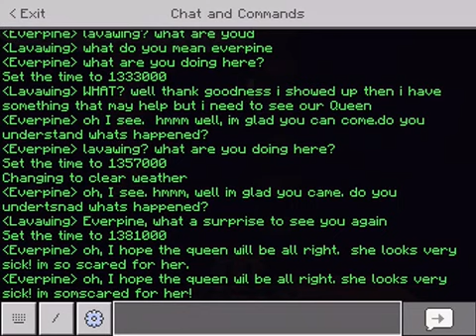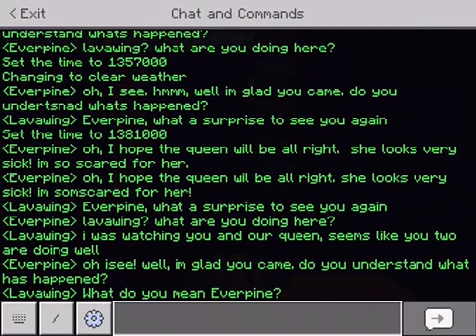Legend Of The Dinosaur Queen Part:14 Lavawing Saves My Life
Everpine Now Very Concerned For Her Queens Recovery Stumbles On A Familiar Face Lavawing The Mutant Form The a Lava Temple He Asks To See His Struggling Queen Only To End Up Saving Her Life.